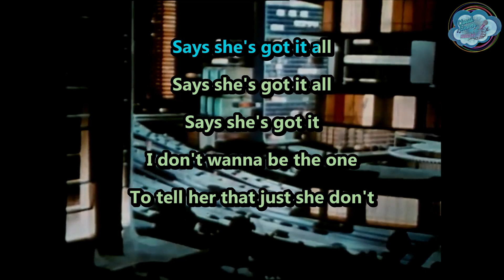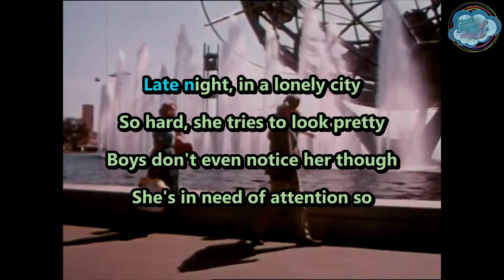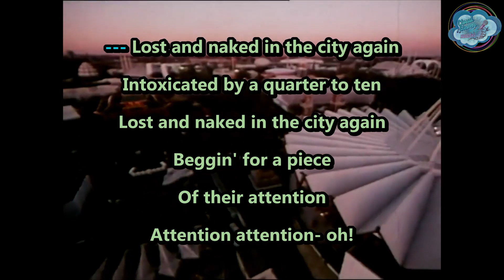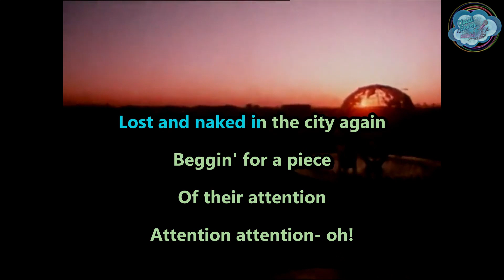Hot Hot Heat - Naked In The City Again - karaoke - instrumental